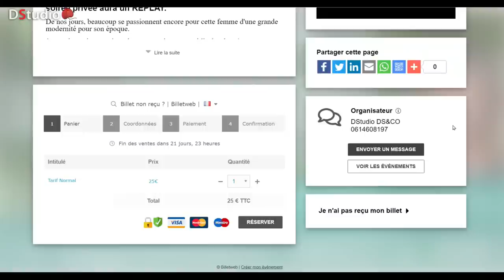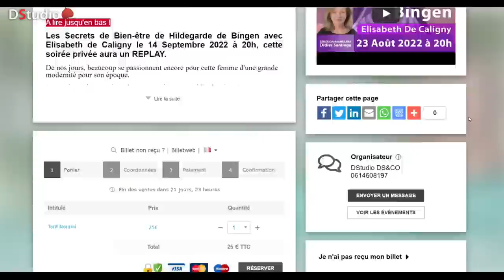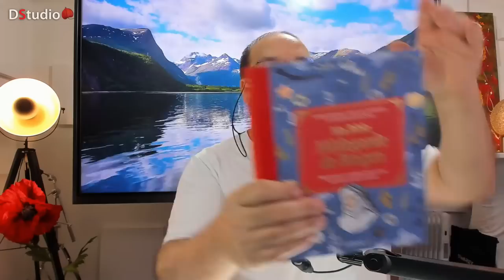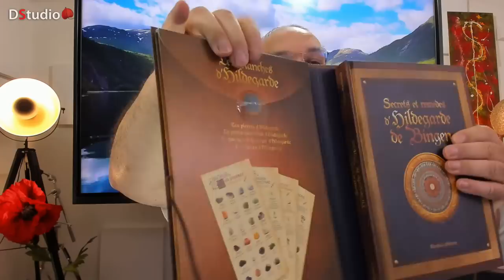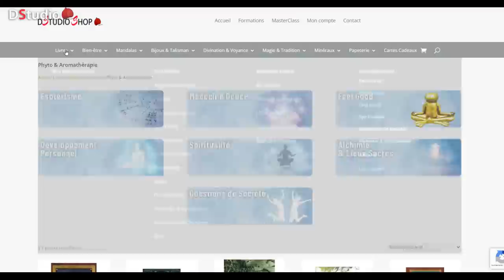Hildegarde de Bingen avec Elisabeth De Caligny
Hildegarde de Bingen est une moniale bénédictine allemande qui a marqué le 12ème siècle. Surtout connue pour ses visions et ses connaissances scientifiques, cette mystique visionnaire a été bien plus que cela encore, puisqu'elle a eu une influence certaine sur la politique de son époque. Elle aura ainsi des échanges avec quatre papes et deux empereurs. Elisabeth de Caligny et Didier Santiago vous donne rendez vous le 23 Août 2022 à 20h sur Dstudio.

Conteuse et conférencière, Elisabeth de Caligny s'intéresse au mystère sous toutes ses formes et au phénomène ovni en particulier. Après avoir exercé la profession d'avocate, elle se consacre désormais à sa passion et intervient régulièrement sur différents médias du Web. Elle est aussi l'auteur d'articles publiés dans diverses revues spécialisées.